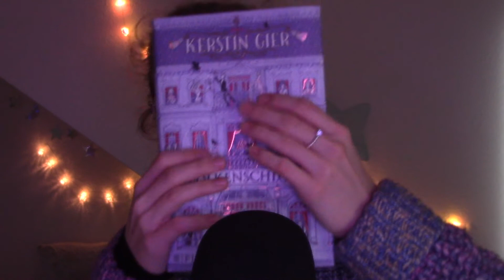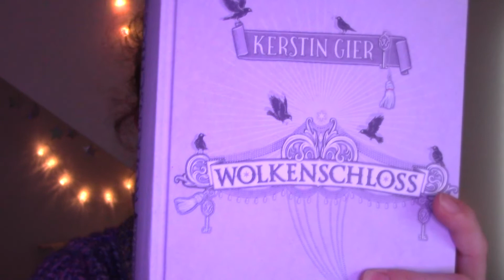Welcome to YOUR first ASMR video! 💜✨ (Explaining ASMR + some triggers)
Hello!
If you clicked on this video, I assume you either...
1. already watch and like ASMR
2. don't watch ASMR and want to know what the hype is all about

In this video, I am first going to explain ASMR to you: what is is (and what the acronym stands for), what the purpose of ASMR videos is, what you can expect and more.

Afterwards, I will be introducing you to a few common trigger sounds and hopefully, you will receive your very first tingles from this video!

Of course, you can also enjoy it as a pro-ASMR-viewer. Just go to 03:57 to skip the explanation and get right into the whispered video!

I hope you like it, have a good night!

❗️ Here are timestamps for the objects and triggers I introduce you to:
00:00 explanation: what is ASMR?
03:57 whispered video starts, finger flutters, binaural sounds
04:57 phone: tapping (slow and fast; fingernails and fingertips)
07:41 book: tapping, tracing scratching, paper/page sounds, trigger words
10:46 cream container: tapping, lid sounds
12:22 specific triggers
12:56 fake flower: crinkling, visuals & personal attention
15:48 brush: personal attention (face brushing), mic brushing, mic scratching, some tapping, tongue clicking
18:38 lotion: tapping, lotion sounds, hand sounds, personal attention
20:42 saying goodbye to you, outro

F O L L O W M E O N I N S T A

Autonomous sensory meridian response (ASMR) is a tingling sensation that typically begins on the scalp and moves down the back of the neck and upper spine (also called ‘tingles’). It is most commonly triggered by specific auditory or visual stimuli, and less commonly by intentional attention control. Those stimuli are referred to as ‘triggers’.
People watch ASMR to calm down and relax, to fall asleep, to focus or just because they like it.